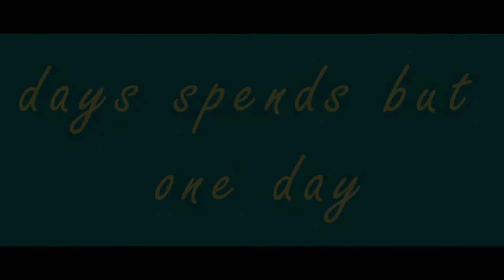Gillu- A short film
hello friends welcome to my another video or a short film this short film is based in a true story a true friendship